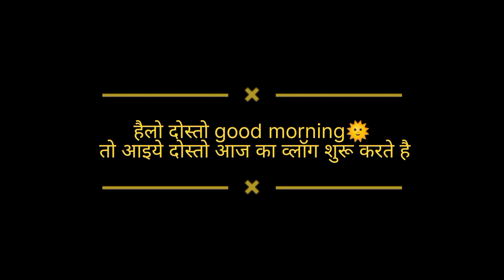गाँव की शादी देखने के लिए गये हम ll monika Uttrakhandi daily vlogs🙏